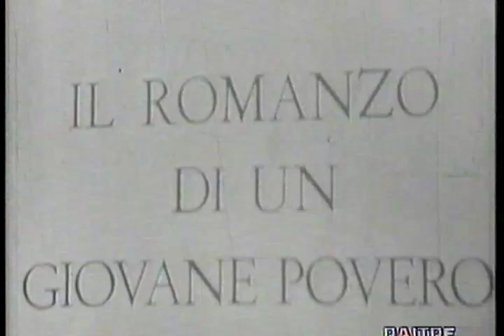L' arlesiana - Alphonse Daudet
L'Arlésienne(1869)Alphonse Daudet(Nîmes, 13 maggio 1840 -- Parigi, 16 dicembre 1897)

..."Era un bel giovanotto di campagna di vent'anni, che tutti ammiravano: saggio come una fanciulla, forte e dal viso aperto. Perché era molto bello, le donne gli facevano gli occhi dolci, ma lui non ne vedeva che una sola, una piccola ragazza arlesiana tutta velluti e merletti, che aveva incontrata un giorno sulla passeggiata alle Mura di Arles."...

Regia: Franco Enriquez
Data: 27/07/1956
Canale: Programma Nazionale
Personaggi e interpreti:
Mamma Rosa: Emma Gramatica
Baldassarre: Aldo Silvani
Federico: Paolo Carlini
Viviana: Lea Padovani
Giannino: Luca Ronconi
Nonno Francesco: Guido Verdiani
Padron Marco: Giulio Oppi
L'equipaggio di padron Marco: Romolo Costa
Mitifio: Renato De Carmine
Mamma Renaud: Mercedes Brignone